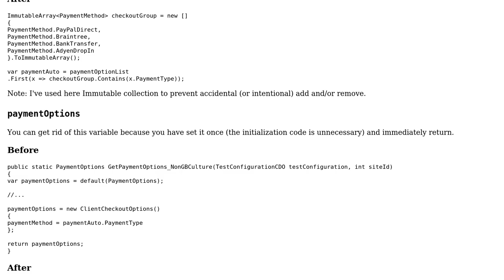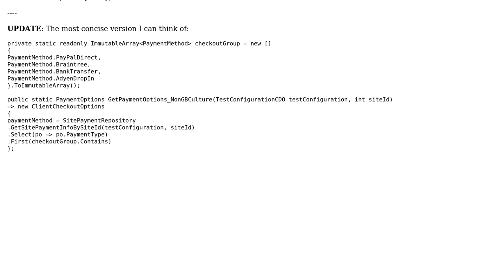Code Review: Can I refactor my code anymore?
With thanks & praise to God, and with thanks to the many people who have made this project possible! | Content (except music & images) licensed under CC BY-SA | Music | Images & others | With thanks to user Peter Csala user Chandler and the Stack Exchange Network Trademarks are property of their respective owners. You are responsible for your own actions.